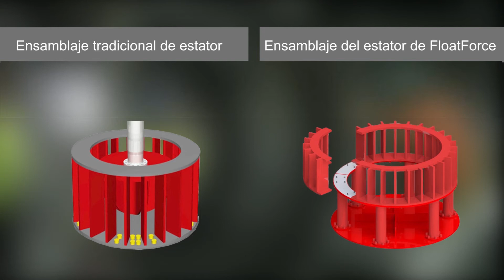Costos de operación de FloatForce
Metso FloatForce ayuda a Reducer tus costos. The technology of FloatForce is designed to realize much more than just the metal industry. FloatForce también puede ayudar a ahorrar tiempo y dinero.